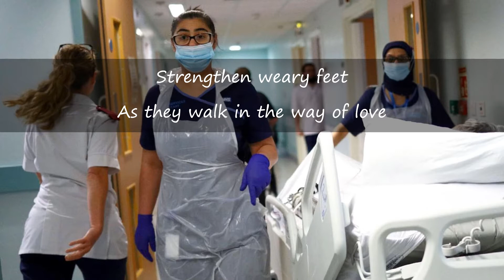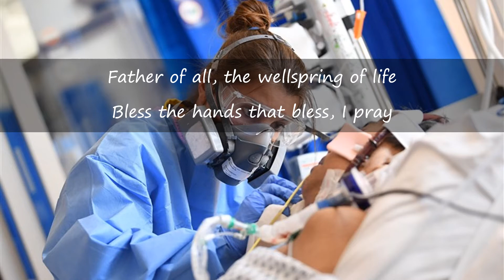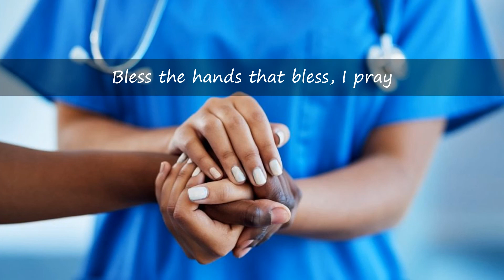Bless the hands that bless Lucy Bunce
Harpist Lucy Bunce's beautiful blessing on those working on the frontline of the health care profession during this stressful time. The images comes from hospitals, homes and vaccination centre around the UK